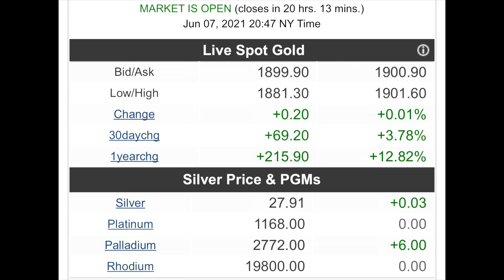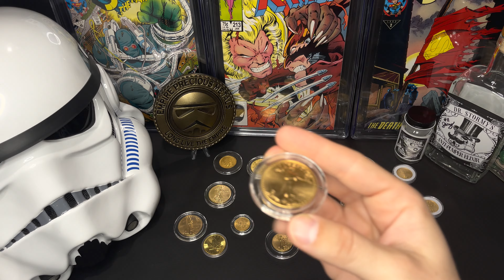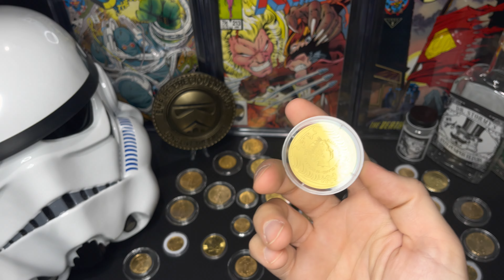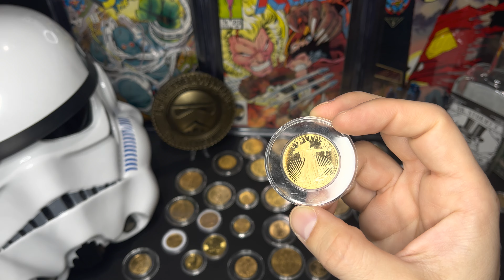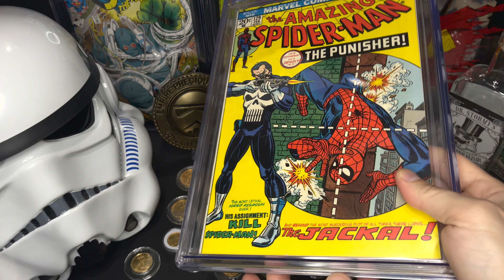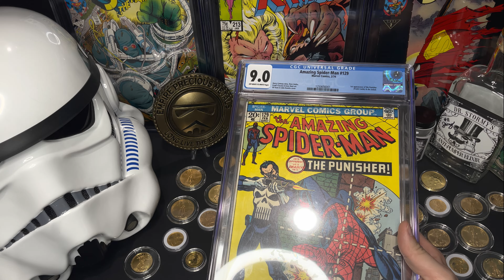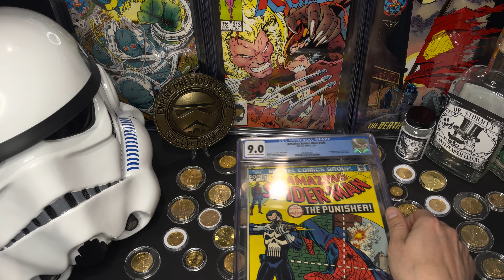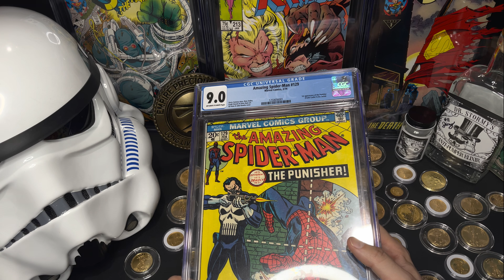I Just Invested In Something Worth MORE Than Gold!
I Just Invested In Something Worth MORE Than Gold discusses something I bought which is worth more than two ounces of gold. While I am always investing in gold, I always say it's important to own more than just gold. In fact, aside from one's gold investment 2021, I believe one should be buying silver, stocks, and other items which is more than gold. When looking how to make money as a teenager, it may be hard to buy silver and gold, but this is a way one can make money at all ages. In fact, this was the very form of speculating I got into as a teenager.

When people ask me should I buy gold or silver right now and as is gold and silver a good investment, I always tell them hands down, yes. Some people say you are not gold investing - that you are saving money in gold. I always answer yes if someone asks me is gold a good investment. Just look at the price of gold over time and you'll see that a gold investment can bring you security and solid returns. Aside from investing in gold 2021 and in my silver stacking collection, I started to grow my comic books collection as seen in a prior video. In fact, this unboxing shows one of the top 50 comic books in my collection. So remember, I just invested in something like this because I have the extra cash at this time. I still am stacking metals but adding to this part of my overall portfolio.

Channel Stickers & Swag: empirepreciousmetals.com.

Mailing Address:
Stormy

1. MUST BE 18 YEARS OF AGE TO PARTICIPATE.
2. No purchase necessary.
3. Void where prohibited.
4. YouTube is not a sponsor nor involved in the giveaway.
5. All of the items given away are gifts from The Stacking Stormtrooper to the winners.
6. I will explain any rules for the Giveaway in the video or during the livestream.
7. To participate, you must be a subscriber and like the video specified. Make sure your subscriptions is set to public.
8. You must be present during the live stream to claim the prize.
9. Any entries not following the YouTube Community Guidelines will be disqualified. Personal data from the giveaway will NOT be used or shared in any way, shape or form.

TOPICS COVERED:
investing in gold,gold investment 2021,should i buy gold or silver right now,how to make money as a teenager,is gold and silver a good investment,gold investing,is gold a good investment,gold investment,comic books to invest in 2021,comic books collection,investing in gold 2021,silver stacking collection,worth more than gold,more than gold,top 50 comic books in my collection,investment,gold,invest,just invested,invested in something,gold stack,just invest